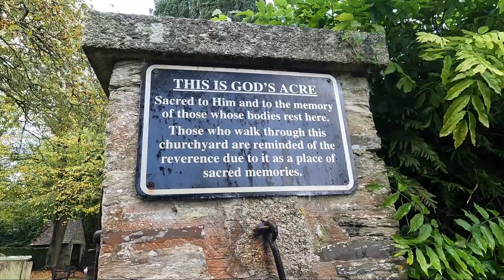PADSTOW | A short tour of Padstow, Cornwall.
A short tour of Padstow, Cornwall.

Location : Padstow, Cornwall, England, UK.
Date recorded : 03/11/2023
Time recorded : 10.00am
Recorded with : GoPro Hero 10 Black